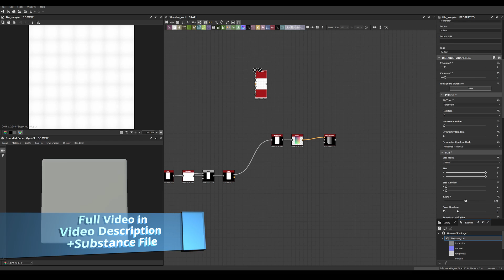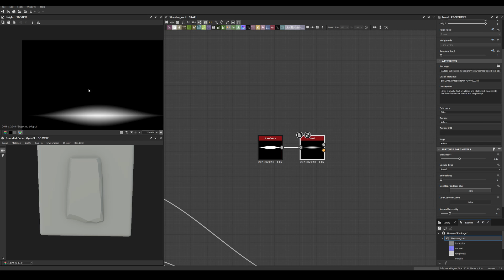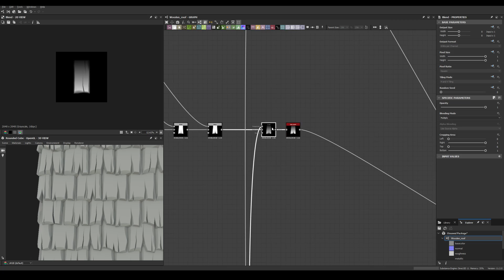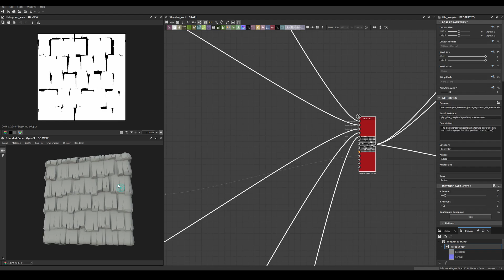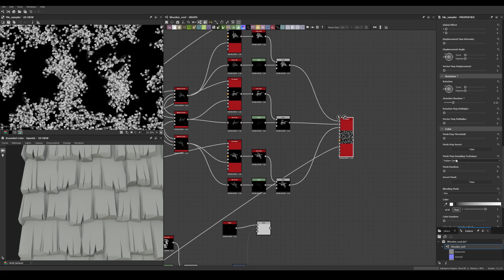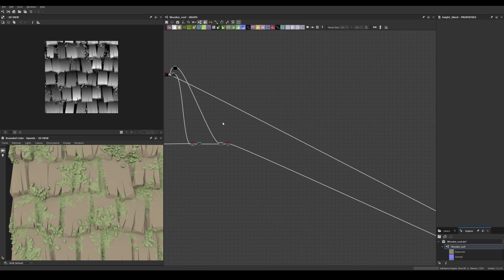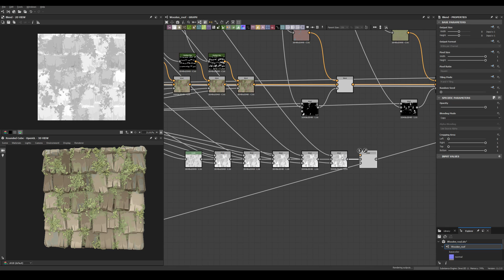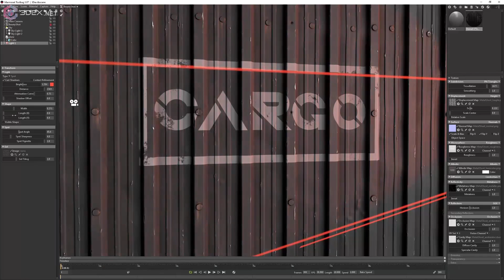Stylized Roof Shingles - Substance 3D Designer